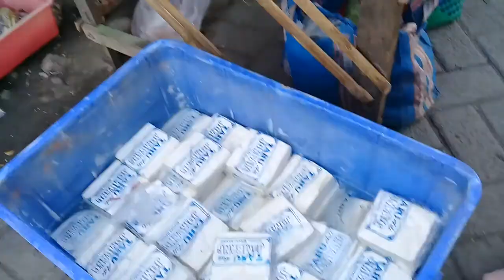Kabar Terbaru Pasar Sukorame Di Masa Lebaran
pasar sukorame sudah mulai normal stlah lebaran bakul2 sudah hampir penuh...pembeli jugs rame ada yg cantik  msih muda jual sayuran...coba cek di vidionya